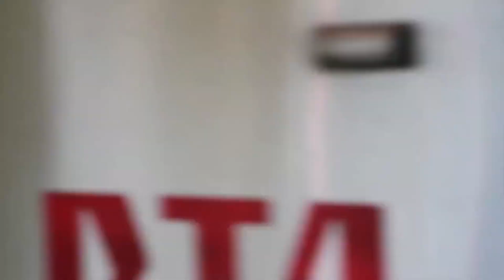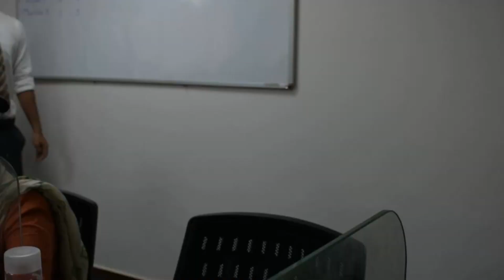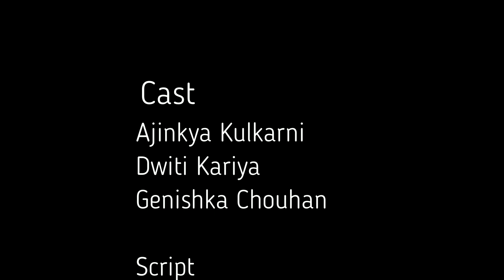Embracing Life | Short Film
This is a short story about a common man who is not really satisfied with his present life . He works in a counseling company and has a great eye for design work. He also has a love interest for his colleague. This is a hard day of work and he is Soo depressed when suddenly his dear friend (the secret crush) motivates him to carry his interest along with the routine and inspires him to EMBRACE LIFE...

Cast
Ajinkya Kulkarni
Dwiti Kariya
Genishka Chouhan

Script
Dwiti Kariya

Direction
Atharva Gulhane
Ashish Kumar

Costume Design
Arshya Chandrashekhar

Atharva Gulhane

Narration
Ashish Kumar
Ajinkya Kulkarni
Dwiti Kariya
Genishka Chouhan

Bharat Gaddamwar
Bhushan Kadu
Profycyma
X X X X X

Nowadays I am playing around with music, I have made this channel to upload versatile videos. I want to experiment with what the viewers want and if they have any demands or Suggestions i have Linked my Social media above hit me up there.
Or inbox me here on YouTube, by going in the 'About' Section!!